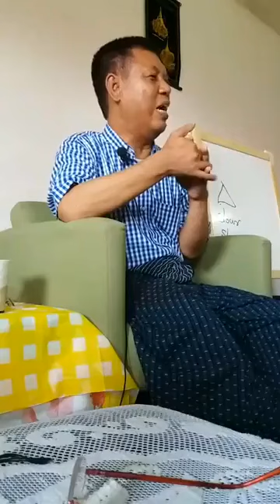02 Dr. Soe Lwin (Mandalay) ကံကုသိုလ် ဉာဏ်ကုသိုလ် စင်္ကာပူမသန္တာနေအိမ်၄ရက်တရားသင်တန်းFeb 15, 2018